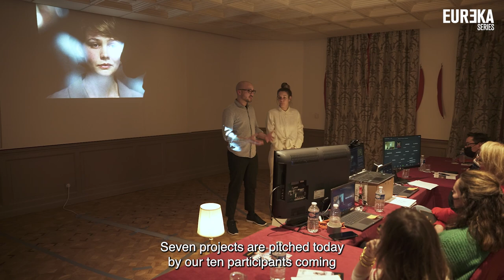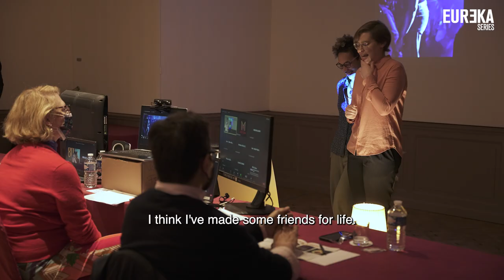Catch up on the final pitching session of the Eureka Series participants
On December 9, 2021, the first ever participants of the Series Mania Institute's Eureka Series programme pitched their projects to a jury of industry professionals.

Eureka Series is an intensive 3-month, full-time training course for emerging television drama series writers from all over Europe.

The Spring 2022 edition of Eureka Series will bring together 14 participants of various European nationalities. The programme is aimed at emerging television drama series writers with an interest in creative producing, including, but not limited to, recent alumni of European film and television schools. They will benefit from the support of international teachers and professionals, thanks to our partnerships with schools such as ECAM (Spain), the Lodz Film School (Poland), ifs internationale filmschule köln (Germany), Centro Sperimentale di Cinematografia (Italy) and Westerdals – Kristiana University College (Norway).